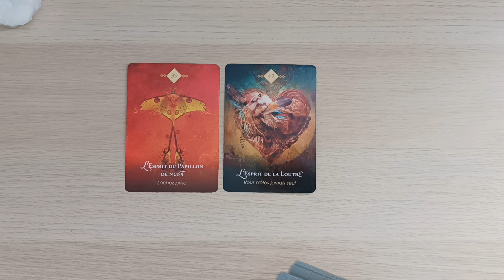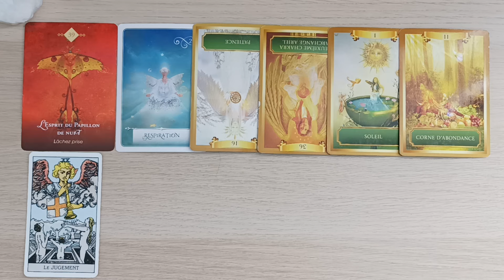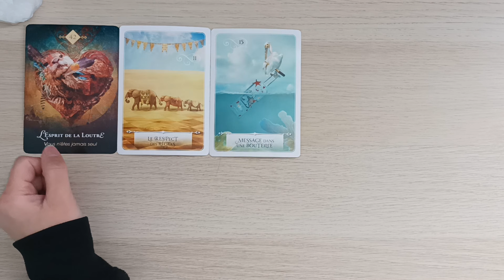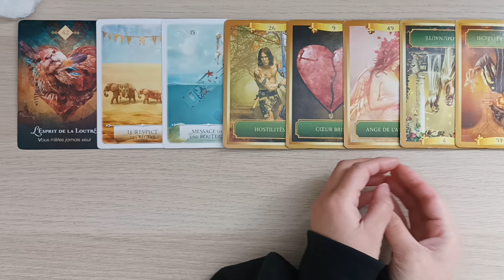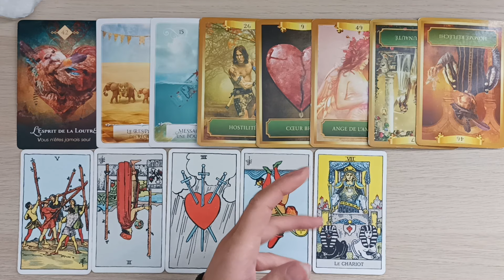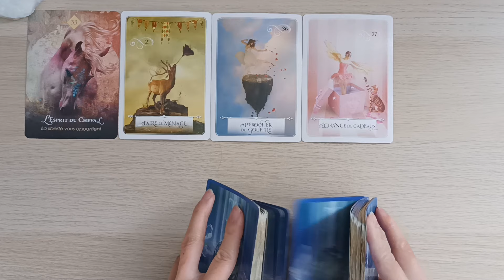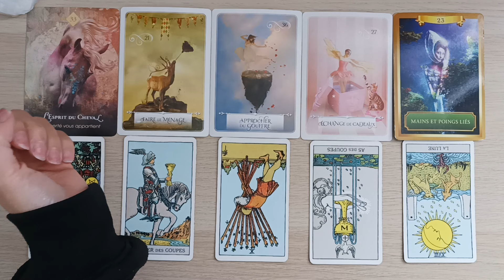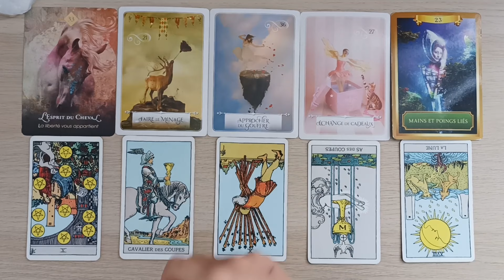🌟Dans quelle situation allez-vous vous retrouver et vivre?🌟Tirage intemporel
🌟LA GRANDE PREDICTION de l'année 2024 pour vous🌟Tirage  intemporel

TEMPS
PILE 1.  01:03
PILE 2.  09:51
PILE 3.  25:19

La lunologie
Cristaux et voyage astral
La voie des artisans de lumière
Tarot du zodiaque
Tarot du jeu de la main
Oracle des lumineuses
Rider waite smith tarot
La sagesse de l'oracle
Oracle des archétypes
Oracle de l'esprit animal